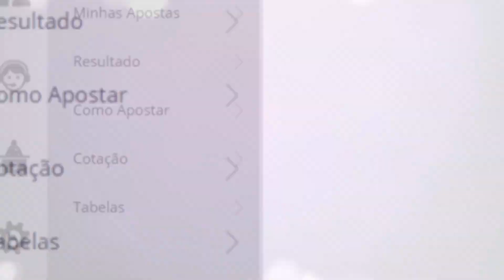🍀 Resultado da Quina 5670– Resultado da Quina de hoje 29/09/2021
Este vídeo vai informar você do Resultado da Quina.

Resultado da Quina de hoje 29/09/2021 você acompanha aqui no Canal Felicidade Loterias.

A Quina é uma das loterias preferidas do povo Brasileiro, então quando você pensar: Qual foi o Resultado da Quina ou Eu Quero o Resultado da Quina ou qualquer outro Resultado de Loterias Brasil é só vir aqui para o canal e conferir o seu bilhete!

Mas caso você tiver perdido o sorteio e pensar: qual foi o Resultado da Quina de Ontém a noite? Não se preocupe! Deixamos o vídeo com o resultado aqui pra você.

Resultado da Quina de Hoje Quarta, o sorteio da quina de hoje será realizado no Espaço Caixa Loterias, no terminal rodoviário do Tietê.

Resultado da Quina Concurso 5670

🍀 🍀 OUTRAS INFORMAÇÕES 🍀 🍀

⚫️COMENTE!